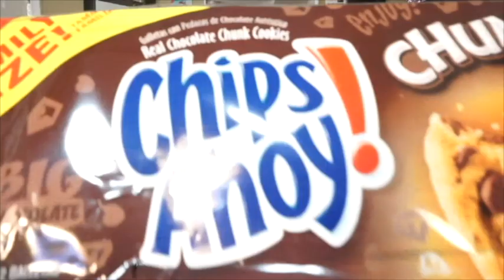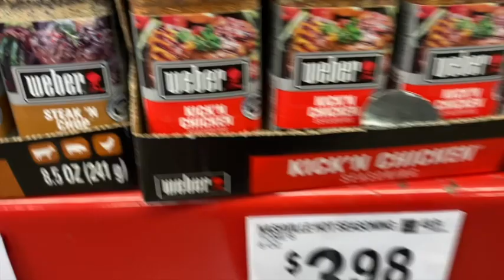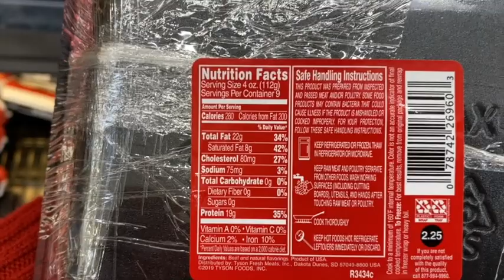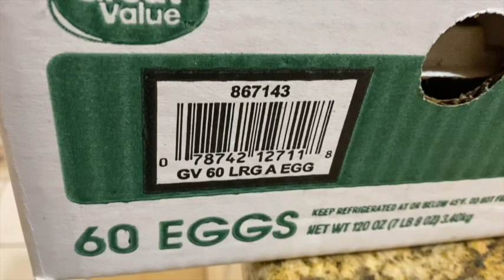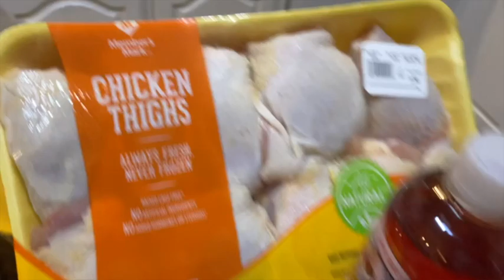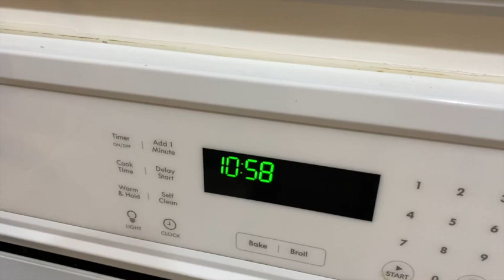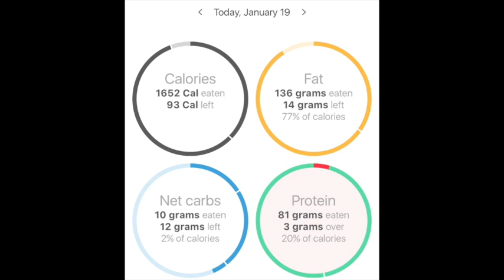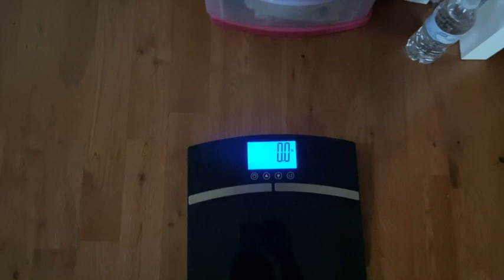KETO HAUL |STRUGGLING ON KETO |NOT IN KETOSIS| JUMP START JANUARY DAY 20 MLK DAY